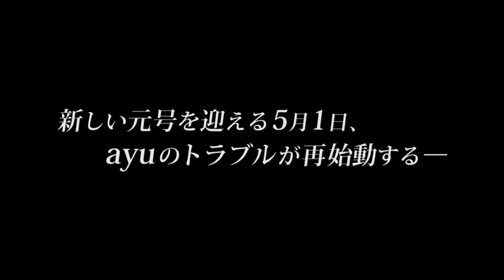【浜崎あゆみ】スポットムービー2